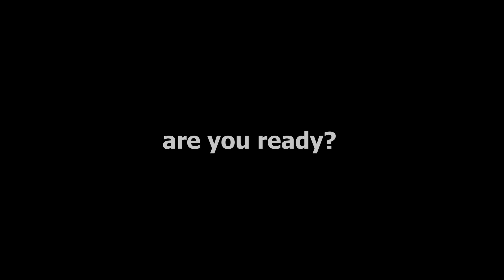Sunset - Blackforest Vacation 2021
a beautiful sunset in the unfortunately somewhat rainy black forest vacation. I hope you like the video even if it only worked for one evening to film. feel invited to comment on the video and also like to write what you like about this channel and what you don't.